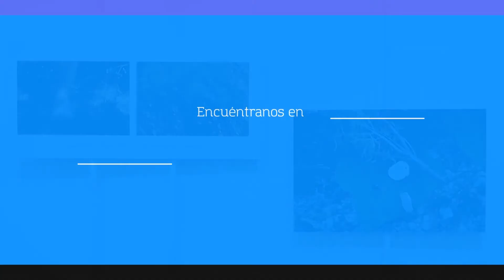Exposición "Materna" en Centro Cultural San Antonio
“Materna" es una exposición fotográfica de la artista Joselyne Rodríguez, parte de una investigación personal  en torno a la gestación, parto y nacimiento de sus hijas, tocando temas como la violencia obstétrica, la natalidad y por supuesto la maternidad.
Estará disponible hasta el 25 de julio en la Sala de Exposiciones del Centro Cultural San Antonio.